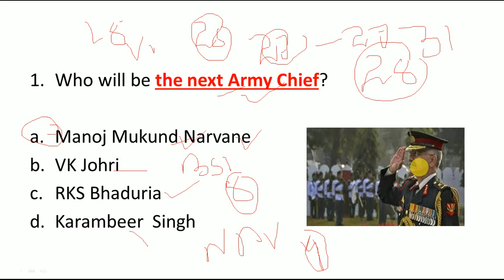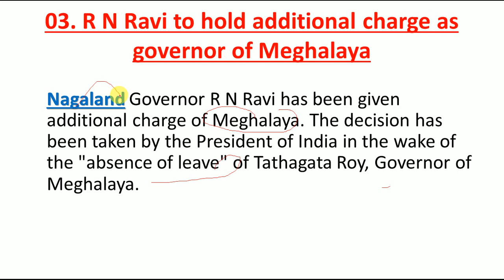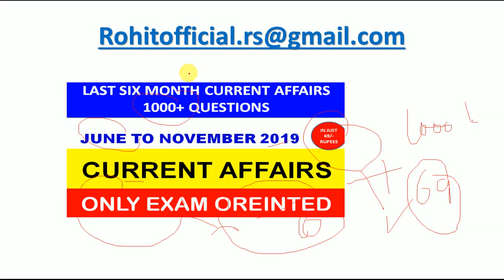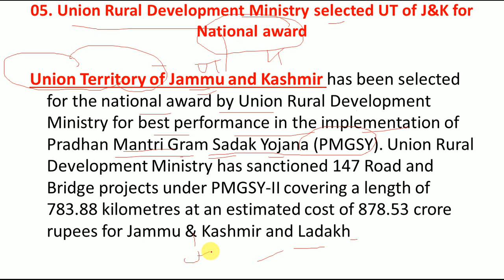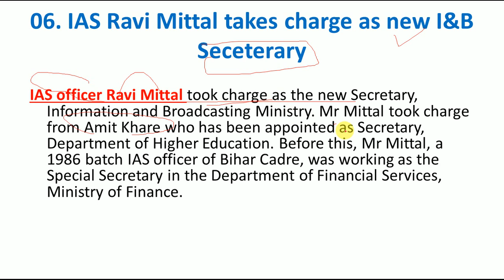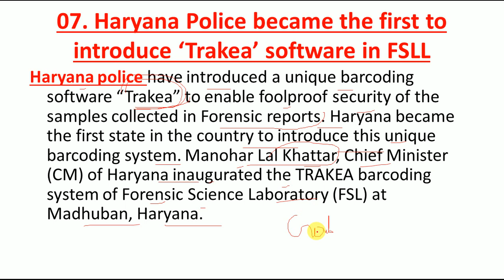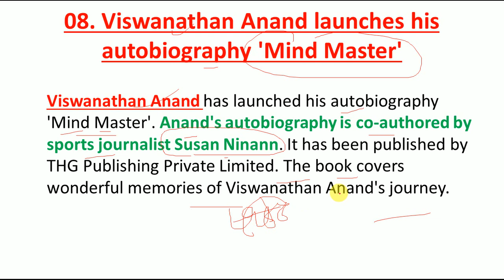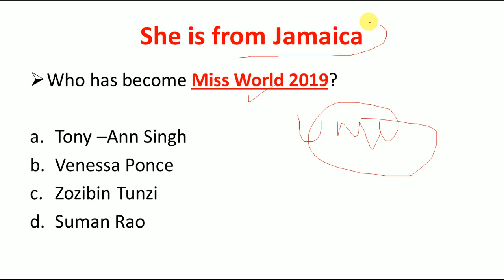Current Affairs 18 December 2019 | English MCQ's |Daily Current Affairs in English |Top Questions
LINK TO BUY 1000+ CURRENT AFFAIRS

Link to Download the PDF of 18 December Current Affairs

18 December 2019 CURRENT AFFAIRS NEXT EXAM Current Affairs 18 December 2019 | Next Exam Current Affairs

In this Video i am sharing the Current Affairs of 18 December 2019 . All the Questions are Exam oriented and will surely help you in all Exams like banking, SSC, BANK  PO, IBPS, MTS EXAMS, RAILWAY NPTC and all other exams of india, these all Questions are Selected Questions for your Upcoming exams.

Welcome to India’s no. 1 CURRENT AFFAIRS Channel CURRENT AFFAIRS IQ, In our Channel You will get daily Updated Current Affairs at 5 am Regularly without any Break. In our Channel Channel we have revision section that you not get in any other channel of india. In our Channel Every Sunday, there is  revision of all the Weekly Current Affairs in the form of Your Test. For Many Students, Current  Affairs Section is the Most Boring Section, But in Case if you Joined our Channel I am assuring You Current Affairs will be Your Favorite Section soon.
Keep Supporting as you are Supporting
THankyou Everyone
Daily Current  Affairs, Current Affairs Next Exam, 18 December Current Affairs, Today’s Current Affairs